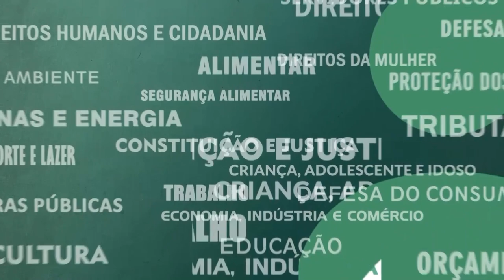Resumo Comissões - Com. Cultura - Teatro Villa-Lobos